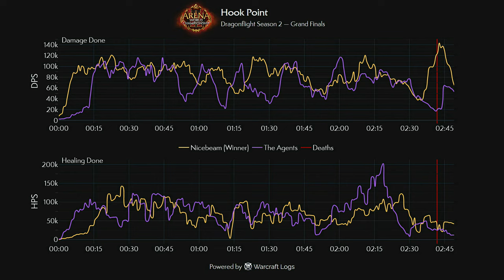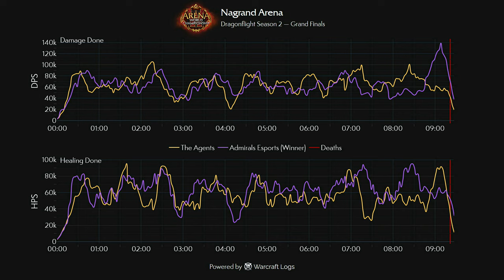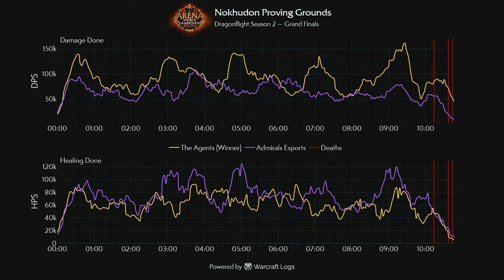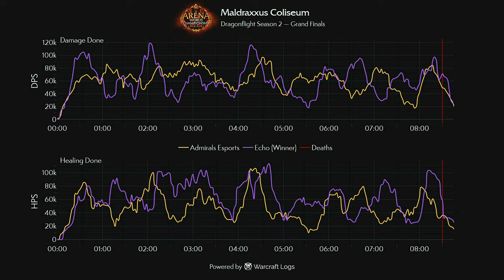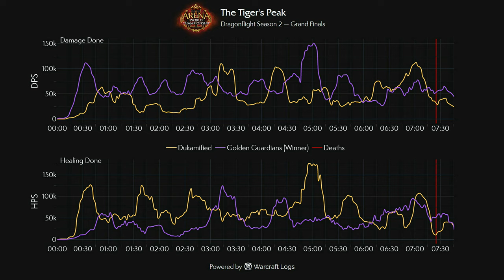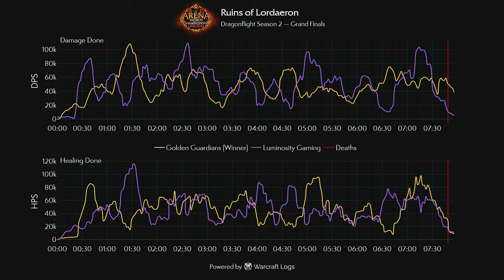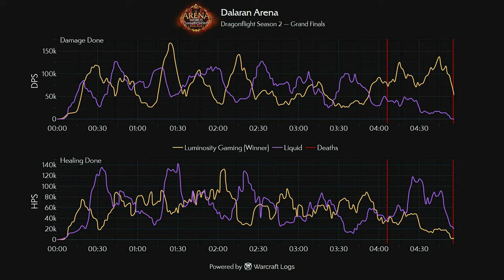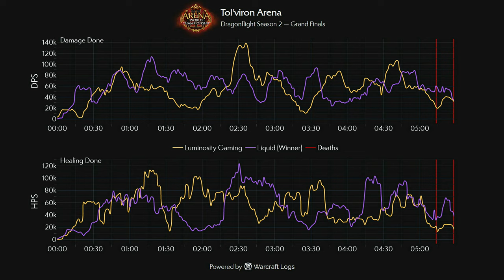AWC GRAND FINALS • DAY 2 • EU AND NA GRAND FINALS • FULL VOD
Welcome to the Arena World Championship 2023 Grand Finals! The top 4 teams from Europe and North America face off in the Arena with $300,000 (USD) on the line.

Helpful links for AWC!

00:00:00 COUNTDOWN
EU
0:11:10 THE AGENTS VS NICEBEAM
1:08:40 ADMIRALS ESPORTS VS THE AGENTS
2:50:40 ECHO VS ADMIRALS ESPORTS
3:57:19 EU WINNERS INTERVIEW
NA
4:08:30 GOLDEN GUARDIANS VS DUKAMIFIED
4:55:50 LUMINOSITY GAMING VS GOLDEN GUARDIANS
6:10:30 LIQUID VS LUMINOSITY GAMING
7:30:00 THE MOMENT
7:34:34 NA WINNERS INTERVIEW